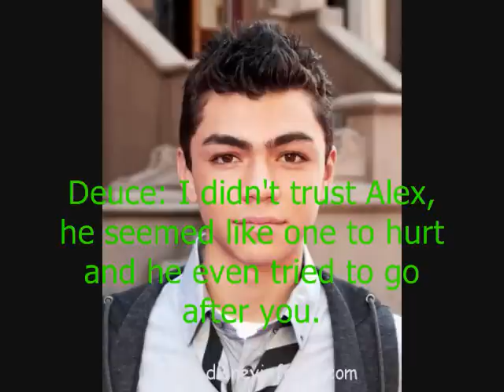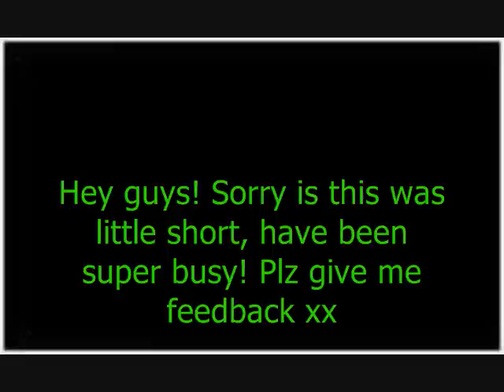Shake it up Love Story S. 2 Ep. 1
Hey guys! Sorry, I ended up losing internet in July! but here you go! enjoy!!
xx